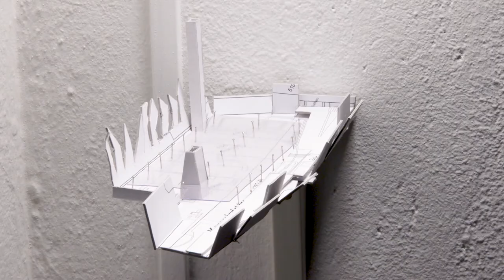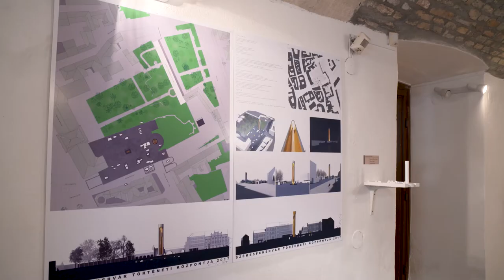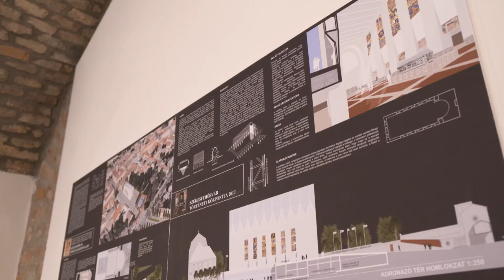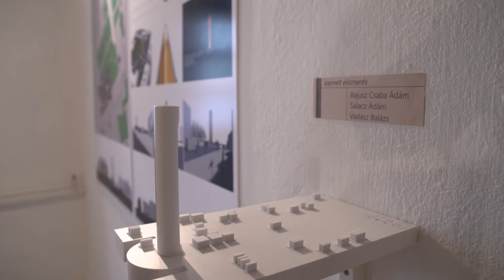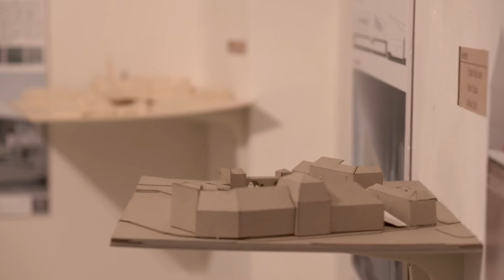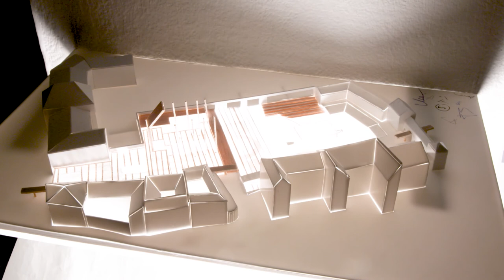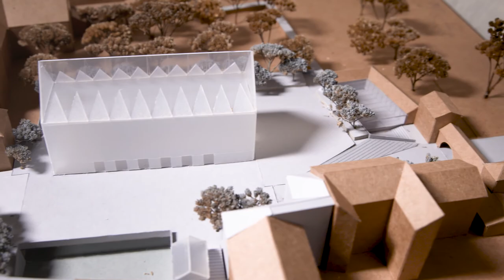„Székesfehérvár történeti központja 2017" című építészeti pályázat eredményhirdetése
A Magyar Művészeti Akadémia által meghirdetett, „Székesfehérvár történeti központja 2017" című építészeti pályázat ünnepélyes eredményhirdetését a magyar kultúra napján tartották a székesfehérvári Városházán. Cser-Palkovics András polgármester és Marosi Miklós, az MMA alelnöke, Széchenyi- és Ybl-díjas építőművész köszöntötte a megjelenteket, Turányi Gábor Ybl-díjas építőművész, az MMA rendes tagja, a bírálóbizottság társelnöke foglalta össze a Bírálóbizottság megállapításait. Elmondta, hogy 14 beérkezett pályaművet bíráltak el, és minden egyes benyújtott munka hozzátesz egy kisebb vagy nagyobb építőelemet a közös gondolkodáshoz. A bírálóbizottság több mint ötmillió forint összegű elismerést osztott ki, így valamennyi pályázó munkáját elismerte. A legtartalmasabb, legátfogóbb pályamű készítőjének, Dósa Papp Tamásnak 1,2 millió forint összegű díjat adott.

A benyújtott pályaműveket bemutató kiállítást Vargha Tamás országgyűlési képviselő és Marosi Miklós, az MMA alelnöke, Széchenyi- és Ybl-díjas építőművész nyitotta meg.

A tárlat két hétig Székesfehérváron az  Új Magyar Képtárban tekinthető meg, ezt követően várhatóan március elsejétől Budapesten, a MÉSZ székházában is látható lesz.

MMA, 2018